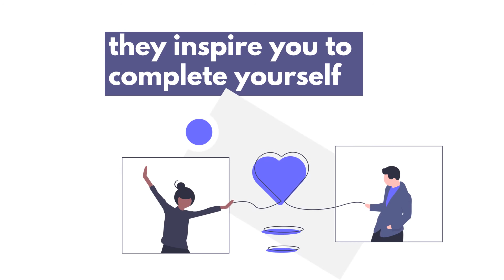November 12 :: Magnetic Partner